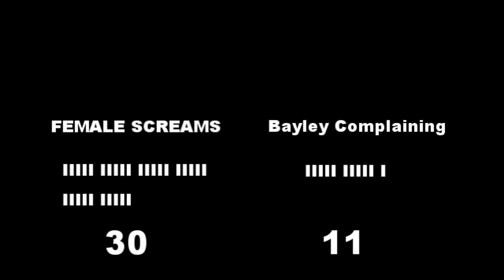Chaos Part 2